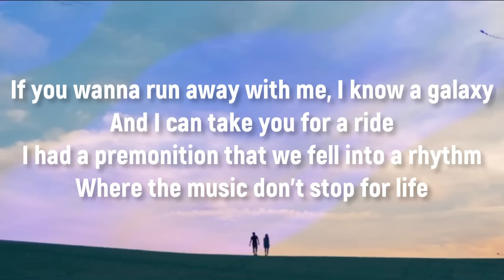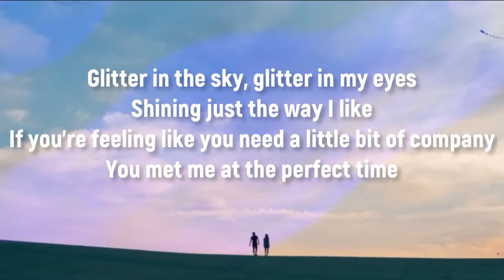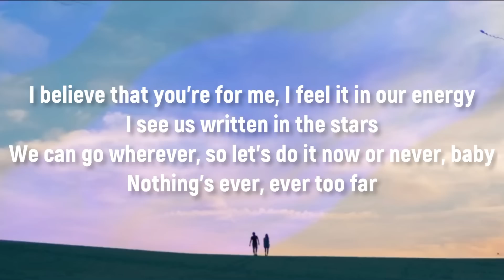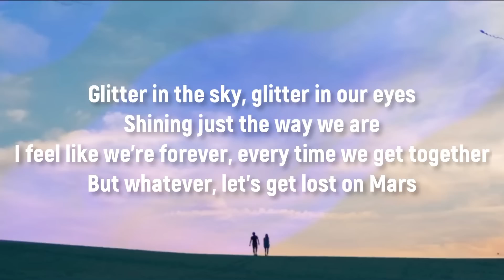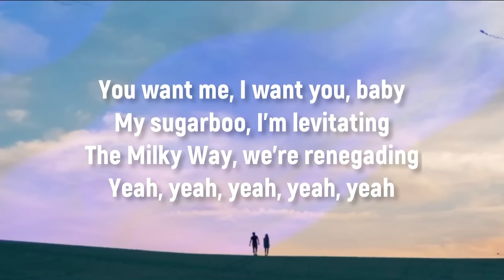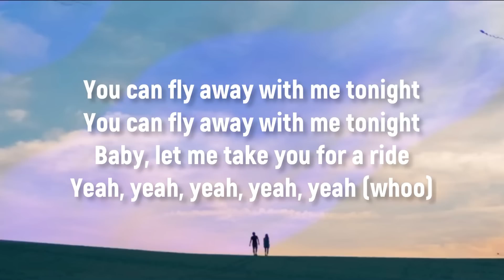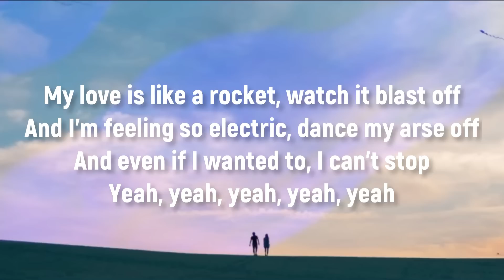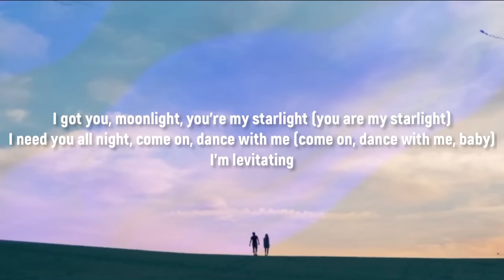Dua Lipa - Levitating | Lyrics